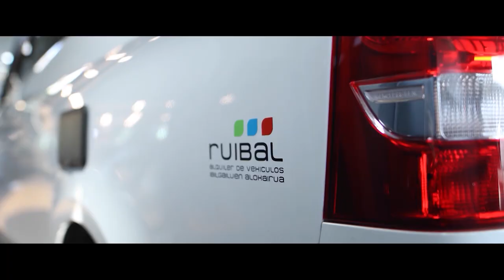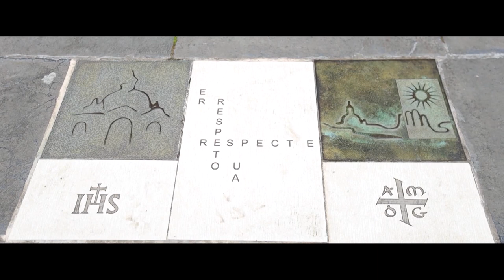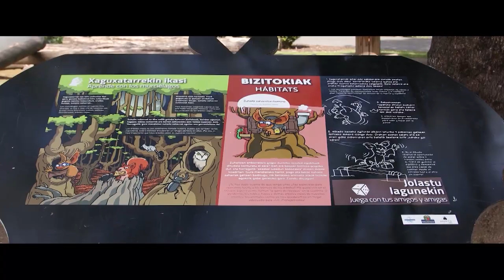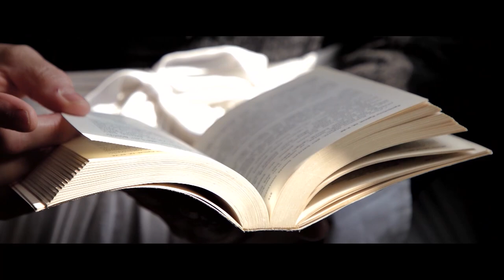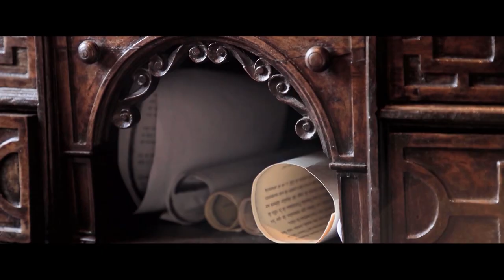Gipuzkoa943 en Surf Channel - Capítulo 1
Junto con Turismo de Gipuzkoa y Laboral Kutxa presentamos Gipuzkoa943, el nuevo programa de Surf Channel TV.

En Gipuzkoa943 recorremos de la mano de Aitor Francesena y Amaia Jackson toda Gipuzkoa en furgoneta. Practicaremos surf en la costa, surcaremos los ríos con nuestras tablas de paddle surf y visitaremos todos los lugares mágicos de este territorio.

En esta primera entrega damos inicio a la aventura. Nuestros protagonistas, Aitor Francesena y Amaia Jackson, irán hasta Donostia para coger la furgoneta que les ayudará a recorrer el territorio. Pasarán por los primeros puntos del trayecto y vivirán las primeras historias.

En el barrio de Gros disfrutarán de la comida asiática y la cerveza de Basque Land. Además, aprovecharán para coger unas olas en la Zurriola. En Azpeitia conocen las peculiaridades más asombrosas de los murciélagos en Ekoetxea y visitan el Santuario de Loiola. Pasando por Zestoa, visitan el palacio Lili y las cuevas de Ekainberri. Finalmente llegan al Hotel Larraña para descansar y reponer fuerzas para el día siguiente.

En colaboración con Zapiain Sagardoa, Basqueland, Reef y Ruig.